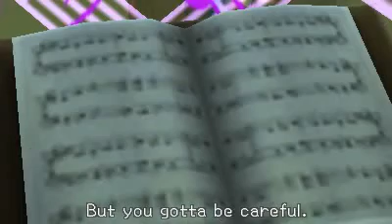Kingdom Hearts 3D - Symphony Of Sorcery (Sora's Story)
Another world from Mickey's Past. Sora finally catches up to the Dream Eater that fled from Traverse Town, but Sora can't fight it, because it possessed a music score to prevent entry. Sora needs to find a Sound Idea hidden within The Pastoral Symphony to gain entry, defeat the Spellican and save Mickey